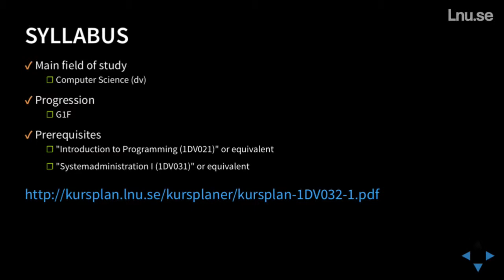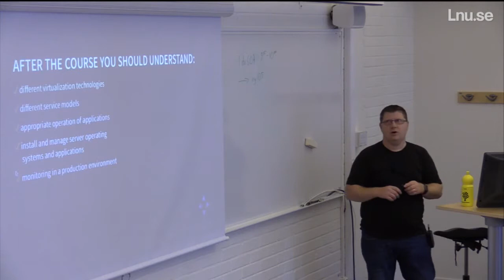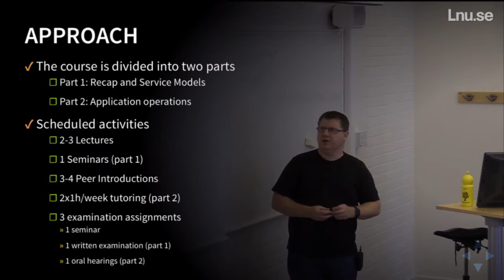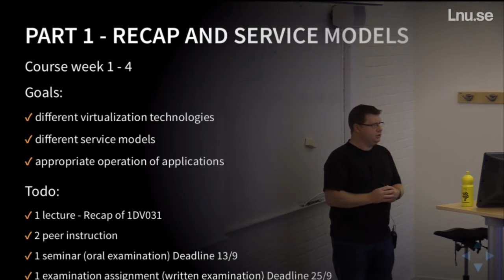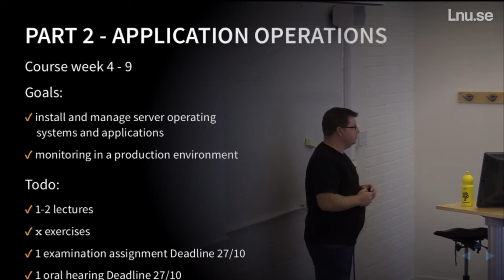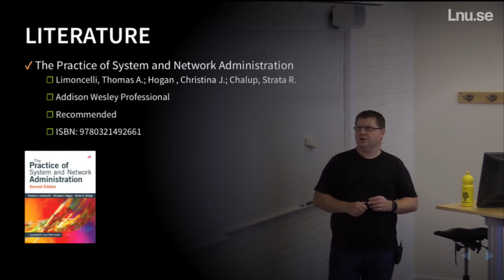1DV032 - Kurs introduktion